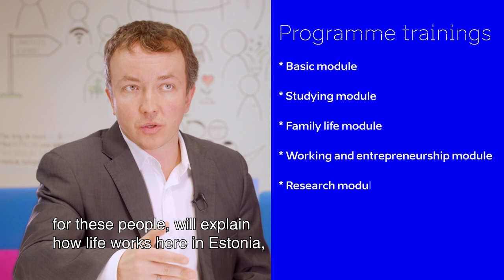Settle In Estonia (subtitles)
Welcoming programme is a free training programme for foreigners to help them to settle in Estonia and get used to the local ways of life. The programme consists of classes about the main functioning principles of the Estonian state, society and everyday life. It is possible to learn the Estonian language but also find out more about working and studying in Estonia as well as settling in Estonia with a family. The programme is funded by the European Union via the European Social Fund and by the Ministry of the Interior of the Republic of Estonia.